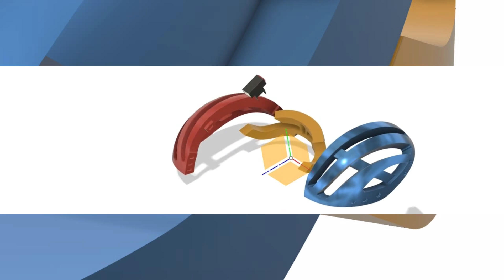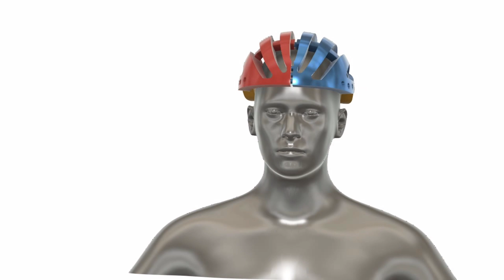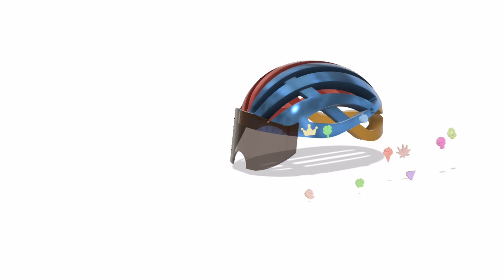FUSION 360 DESIGN CHALLENGE: TRIFOR HELMET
DESIGN CHALLENGE USING FUSION 360
CADCAM 1 FINAL PROJECT PRESENTATION
PUP MECHANICAL ENGINEERING